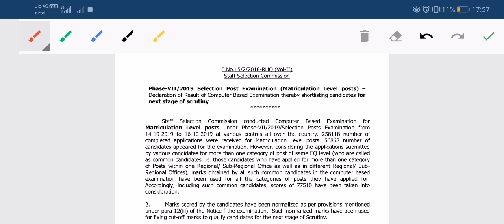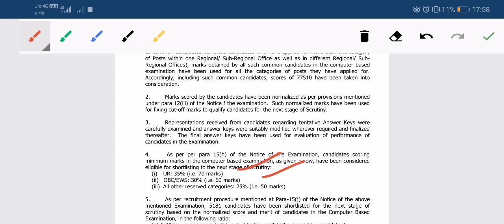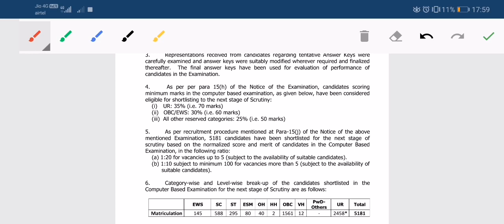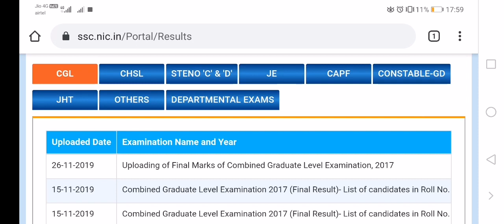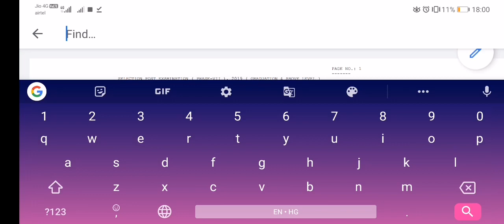SSC SELECTION POST EXAM PHASE - 7 PHASE - VII Result 2019 - 2020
Download Our Telegram Group For latest Updates and Discussion :-

SSC SELECTION POST PHASE - 7 VII RESULT 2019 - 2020 | DOCUMENT VERIFICATION PROCESS | CUT OFF
SSC SELECTION POST EXAM PHASE - 7 PHASE - VII Result 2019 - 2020 | SSC Selection Post Result 2020

Download Candidate List From Here:-

1. Matriculation Level

2. 10 + 2 Level

3. Graduation Level

Download Cut Off and Region wise Post Selection Details  From Here:-
For Matriculation Level

Phase-VII/2019 Selection Post Examination (Matriculation Level posts) – Declaration of Result of Computer Based Examination thereby shortlisting candidates for next stage of scrutiny

For Graduation Level
Phase-VII/2019 Selection Post Examination (Graduation & above Level posts) – Declaration of Result of Computer Based Examination thereby shortlisting candidates for next stage of scrutiny